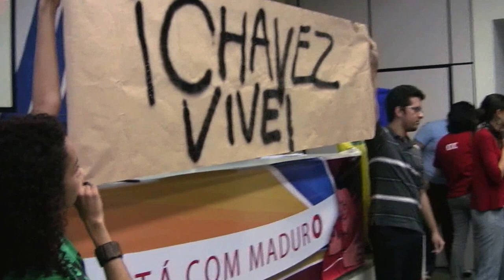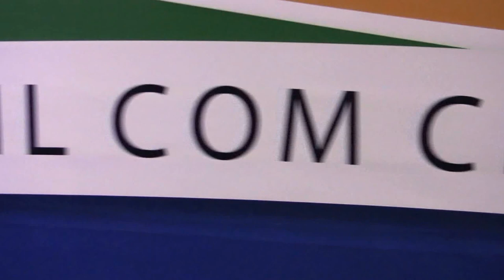Entidades realizam ato de apoio à eleição de Maduro na Venezuela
Para renovar o apoio à Venezuela, um ato público ocorreu na última sexta-feira (5) com objetivo de apoiar a candidatura de Nicolás Maduro para a presidência do país. O ato ocorreu há exatamente um mês após a morte do comandante Hugo Chávez e que lhe rendeu justas homenagens. Vários partidos progressistas, movimentos sociais, ativistas e intelectuais se reuniram neste ato de solidariedade.  A "Campanha Brasil com Chávez está com Maduro" foi realizada no Sindicato dos Engenheiros, em São Paulo.